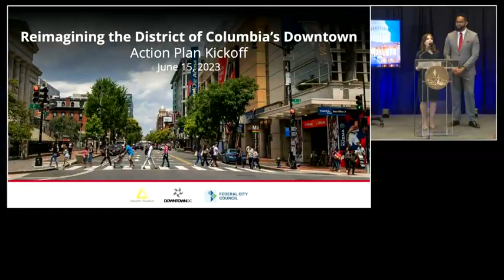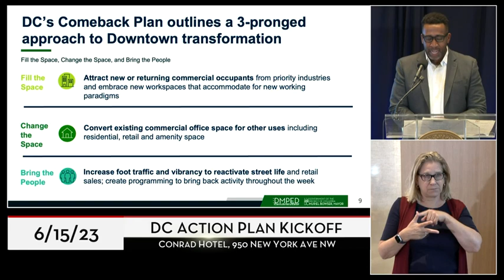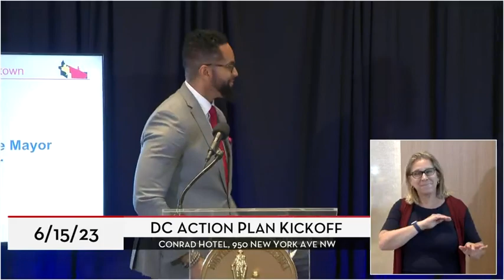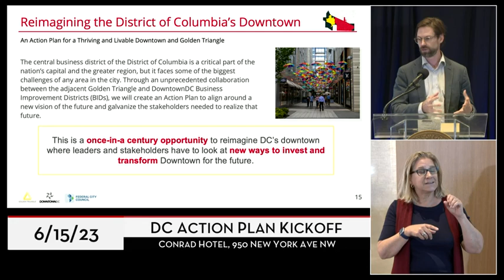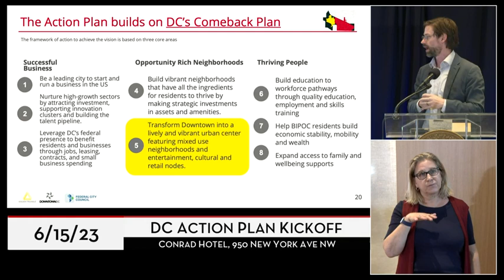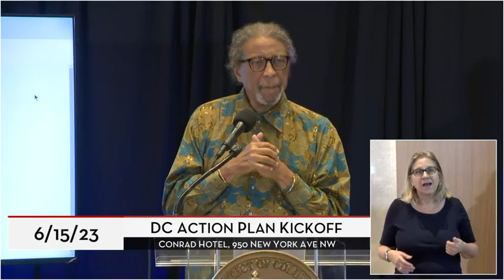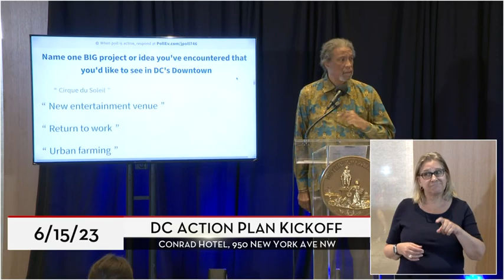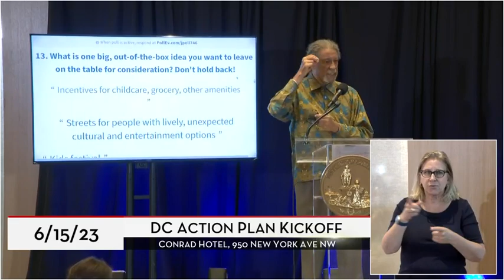Mayor Bowser Delivers Remarks @ Reimagine Downtown DC Action Plan Kickoff Meeting, 6/15/23